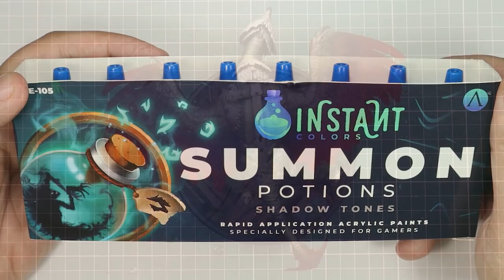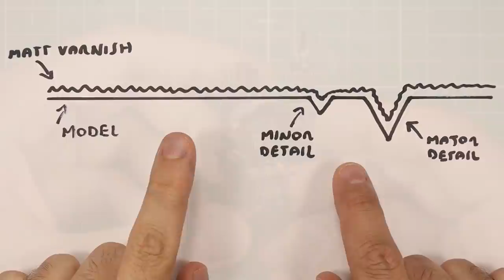High Quality Speed Painting Big Heroes & MONSTERS - The Mouth of Mork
Few simple highly rewarding steps, shortcuts based on color theory, and new "dirty tricks" to speed up the work on large figures without sacrificing quality! You can find all the

Inks!